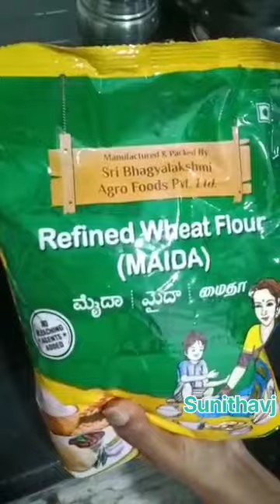Karjikai how to prepare in simple way try and eat it 😋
Karjikai tasty to eat